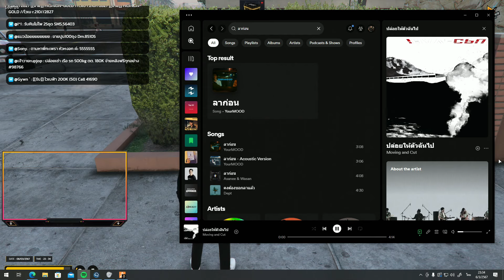พี่เปาเคลียร์กับอิมเมจ ให้เลือกระหว่างพี่เปากับลูก? สตอรี่รักของพี่เปาEP2 | GTA STAR TOWN